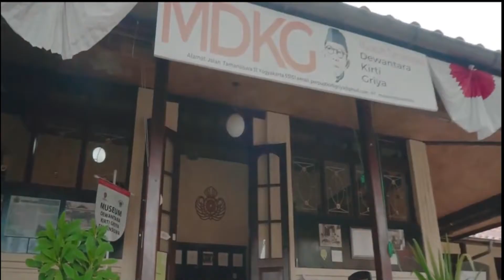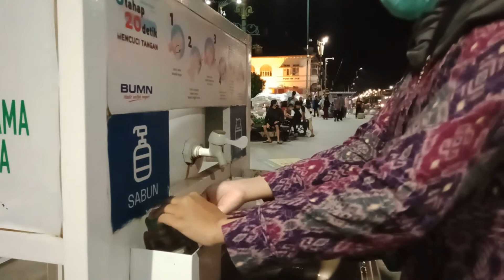Setia Fany Anggraeni Pratiwi - Universitas Sarjanawiyata Tamansiswa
Keindahan kota Yogyakarta